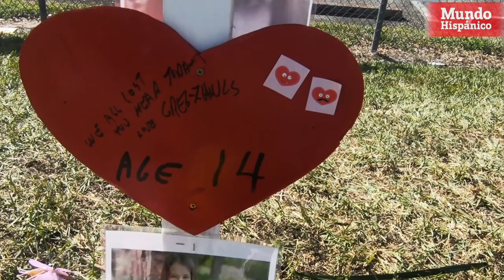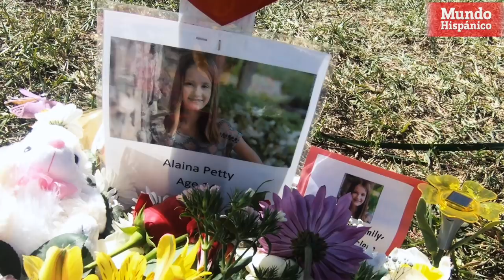La canción de Luis Fonsi estremeció el funeral de víctima de Parkland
La hermana de Alaina Petty, una de las víctimas mortales del tiroteo ocurrido en Parkland, Florida, honró su vida recitando las estrofas de su canción favorita: “Aquí Estoy Yo” de Luis Fonsi. Petty, estadounidense sin ascendencia hispana, perdió la vida a los 14 años después que Nikolas Cruz (19) entrara a la preparatoria Marjory Stoneman Douglas y acabara con la vida de 17 personas en ese plantel el pasado 14 de febrero.